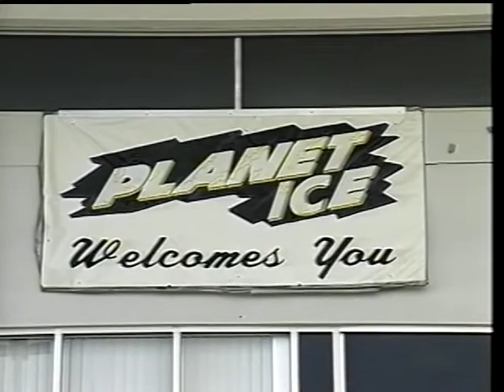1996 Stanley Cup Celebration at the Home of Valeri Kamensky - Colorado Avalanche